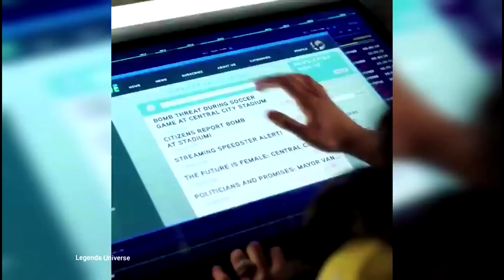Sherloque Wells WEARS Cicada's Mask! - The Flash 5x04 Promo 2 Breakdown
Here's my video on The Flash going over a Promo that was released earlier on today. I will have a video either post later on going over an Arrow Review/Legends Review or I will post that video in the morning. I'm not sure yet but I'll post a Flash Review for sure tomorrow night

--Quick Channel Info--

I cover shows like The Flash, Arrow, Supergirl, Legends Of Tomorrow, Game Of Thrones and a lot more. I started off doing YouTube as a Gaming YouTuber but I ended up changing to start doing TV shows, Movies and Comic Books videos as I enjoy doing those types of videos more.